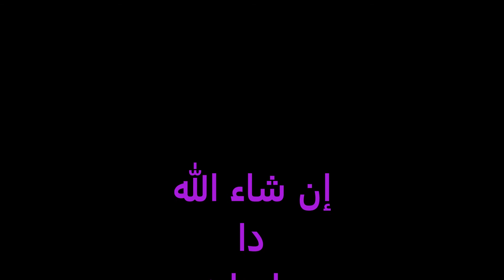قاری برکت الله سلیم : د ق سوره (50) پښتو ترجمی سره